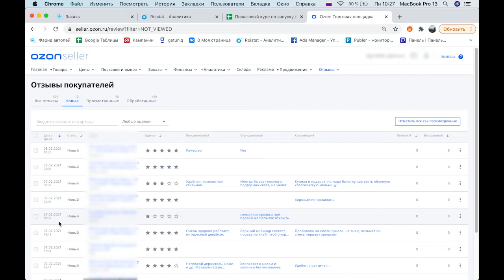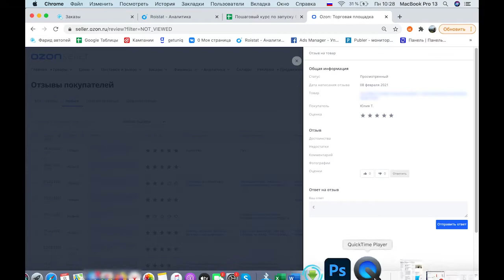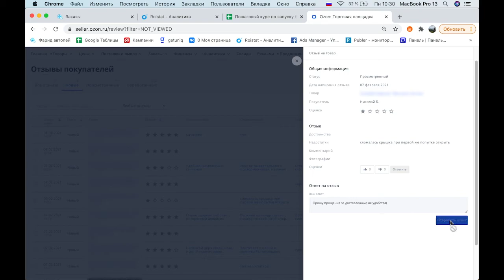Как отвечать на отзывы на OZON - Урок #23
Показываю как правильно отвечать на отзывы клиентов.
Также пишите, что вам интересного заснять)
Как отвечать на отзывы на OZON